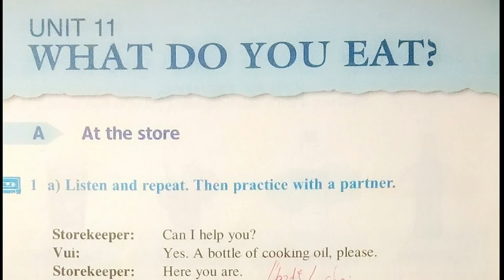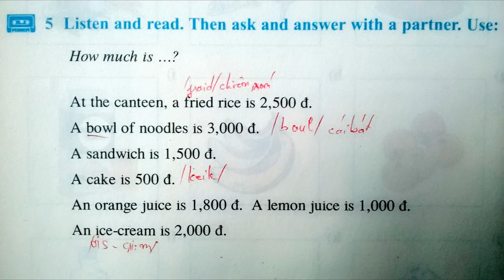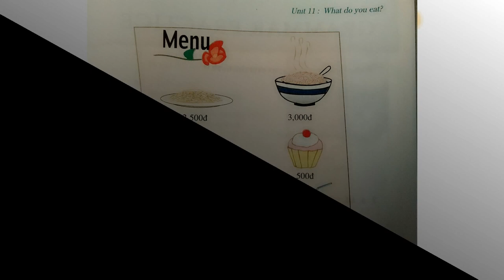Bài Nghe Tiếng Anh Lớp 6 Unit 11 Phần B